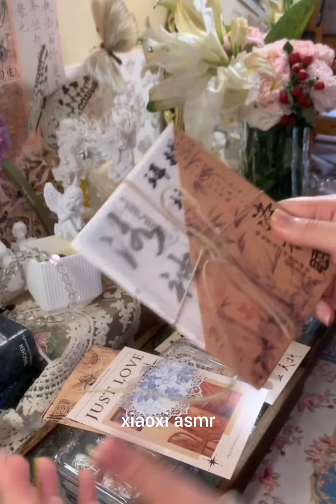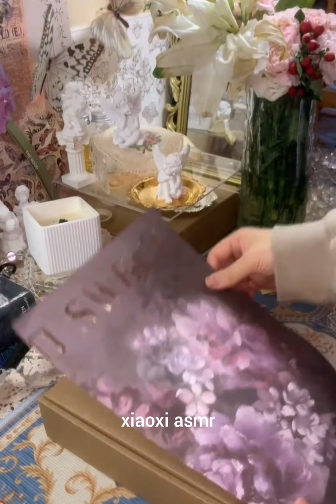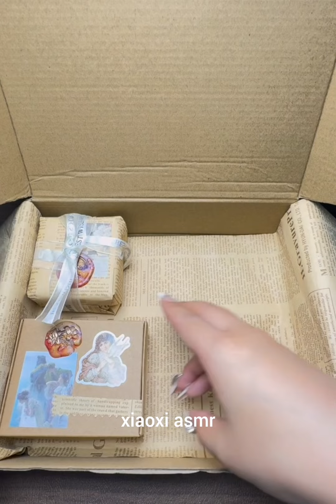pack and restocking organizing with me